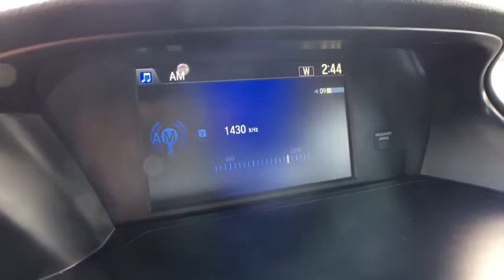2014 Honda Accord_Sedan Vestal, Binghamton, Ithaca, Johnson City, Big Flats, NY H534236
Used 2014 Honda Accord_Sedan available in Vestal, New York at Miller Auto Team. Servicing the Binghamton, Ithaca, Johnson City, Big Flats, NY area.